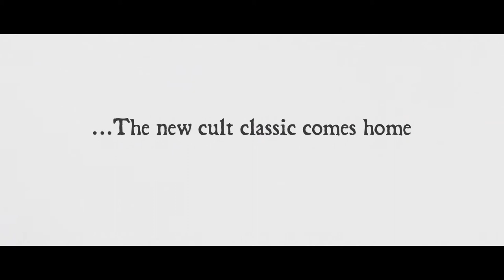UNION FURNACE Official Trailer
Small-town crook Cody (Dwyer) was at the end of his rope when a mysterious stranger offered him the chance of his life. There was just one catch - in this game he would have to wager everything, including his life. Cody finds himself trapped amongst a band of outsiders and misfits - all fighting for their lives and a slice of the American dream. Fueled by a horde of masked sadists, Cody and the others will win a fortune or die a brutal death.